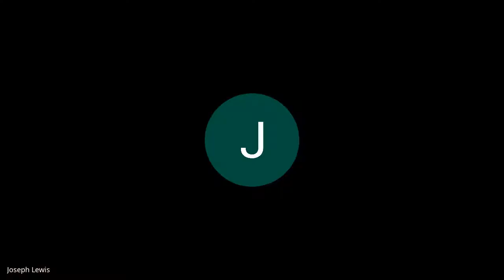Virtual Bible Study: The Book of 1 John 3: 1-24-Rev. Steven Crutchfield.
What does 1 John chapter 3 mean?
Chapter 3 further discusses the importance of being a child of God and living accordingly (3:1–10). A major implication of being a child of God is that we are to love one another (3:11–24).

First John 3:1–10 can be further subdivided into two main sections. Verses 1 through 3 focus on God's love, and how that love results in believers becoming children of God. The second section begins in verse 4, which notes "Everyone who makes a practice of sinning also practices lawlessness…" Verse 6, "No one who abides in him keeps on sinning…" In other words, true fellowship with God cannot result in ongoing sinful living without repentance. A saved believer will experience conviction, which is meant to lead to a return to God, asking for forgiveness and a restored fellowship with Christ (1 John 1:9–10).

The second main section of the chapter is in verses 11 through 24. Here, John focuses on love for one another (1 John 3:11). This passage consists of three main parts. Verses 11 through 15 focus on the love believers should have for one another. Verses 16 through 18 describe loving one another by our actions. Verses 19 through 24 discuss whether our hearts condemn us or not. First John 3:21 notes, "Beloved, if our heart does not condemn us, we have confidence before God." When we have confessed our sins and abide (remain) in Christ, we can ask for anything according to His will and receive it (1 John 3:22).

The final two verses also offer an important reminder. John again focuses on love for God through Jesus as well as loving one another, offering teaching closely similar to the Great Commandment in Matthew 22:37–40.

These verses also highlight the triune nature of God. John mentions God twice in verse 24, the Son Jesus Christ in verse 23, and the Spirit in verse 24. All three persons of the triune Godhead are distinct, yet serve in perfect community as the one true God.

Book Summary
First John seems to assume that the reader is familiar with the gospel. Rather than re-state these facts, John is concerned with building confidence in Christian believers. At the same time, his words encourage believers to examine their own lives for signs of their relationship with Christ. This letter also challenges false teachers and their incorrect claims about Jesus. Many themes are shared with the Gospel of John.

Chapter Context
Chapters 1 and 2 introduced the stark differences between those who truly have fellowship with Christ, as opposed to those who are ''in darkness.'' Chapter 3 continues this discussion, with a particular emphasis on love. This serves as a bridge, between John's descriptions of lives lived abiding either in darkness or light, to an explanation of how God's faithfulness gives us confidence as Christian believers.

Please join us for Virtual Church Service on Sunday's at 10:15 AM, Via Google Meets or by phone: ‬ PIN: ‪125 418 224‬#)
Please join us for Adult Sunday School on Sunday's at 9:15AM, Via google meets or by phone: ‬ PIN: ‪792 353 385‬#

If you would like to make a donation to support our ministry just click on the is a PayPal fee of 2.2% plus 0.30 cents per transaction.

Address: 117 Barber Avenue Coatesville, Pa. 19320